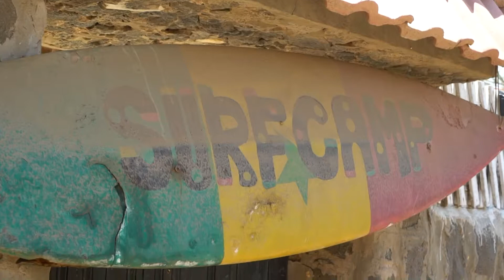Sony alpha a7s2 - TEST video 4k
video test sony alpha 7s2, with zeiss lens 24-70mm f.4, a small montage of moments taken on the journey